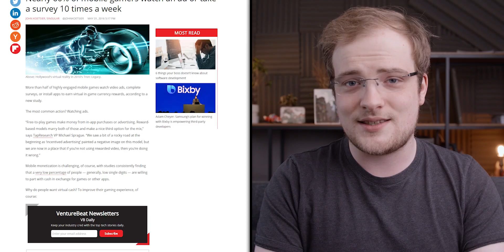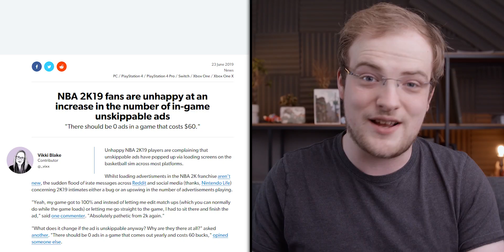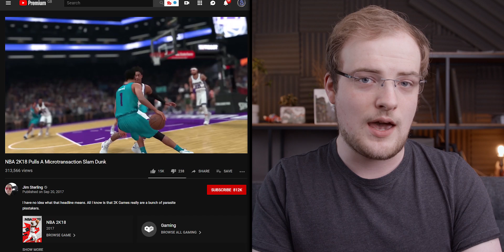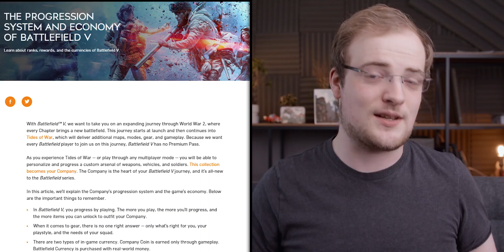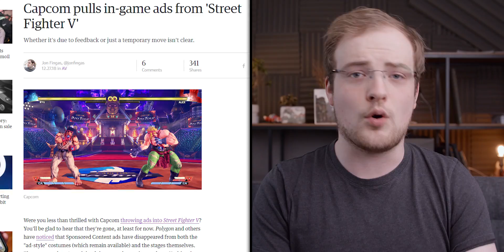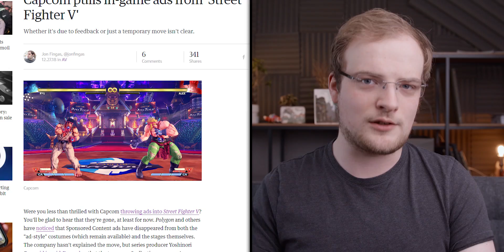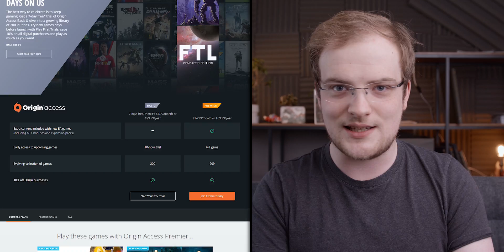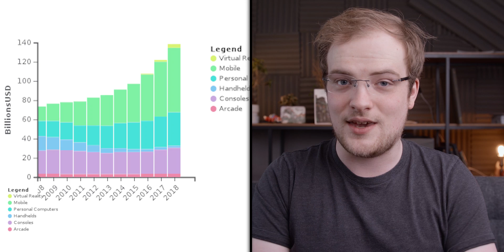A NEW LOW For AAA: UNSKIPPABLE ADVERTS Forced Into A $60 Console/PC Game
Well, this is terrible... Yes, NBA2K19 now has unskippable adverts on its loading screens.